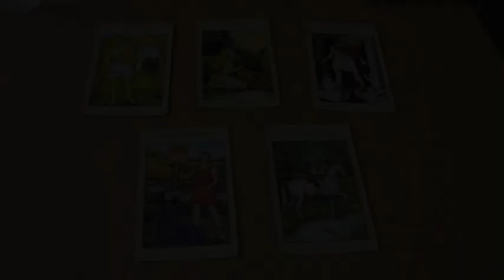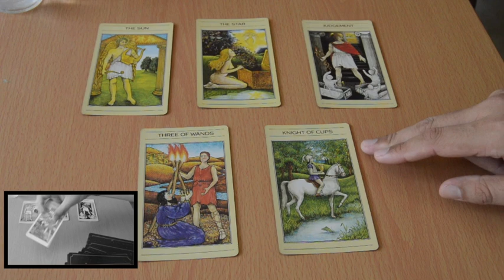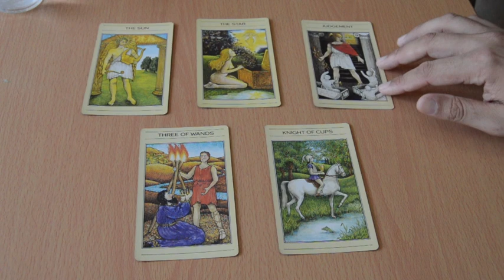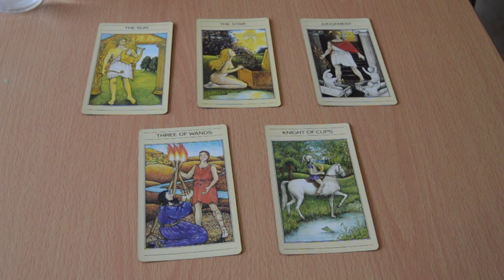Escorpio Adultos Mayores Abril 2018 Reencuentros con Familiares, Un mensaje del mas allá para ti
Especial Adultos Mayores para el mes de Abril del 2018.